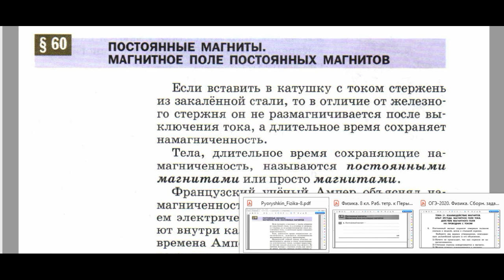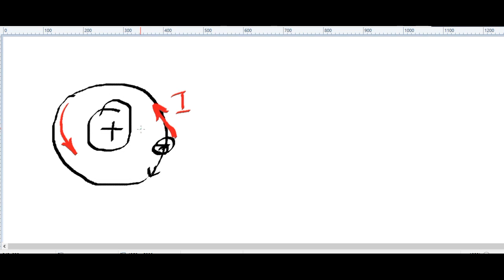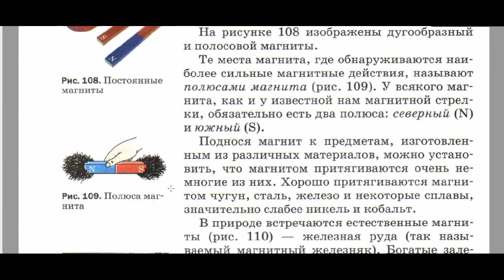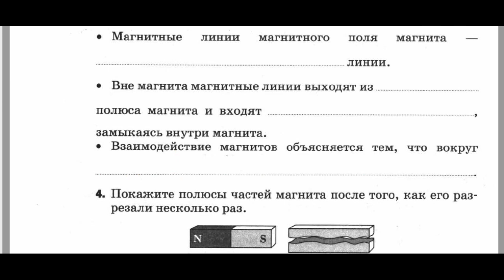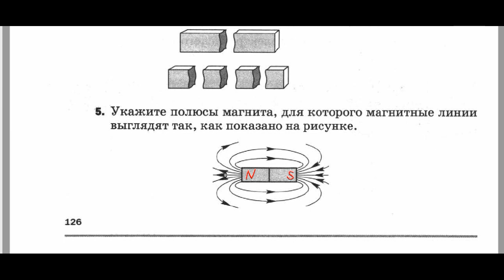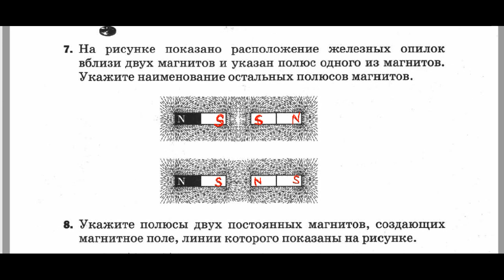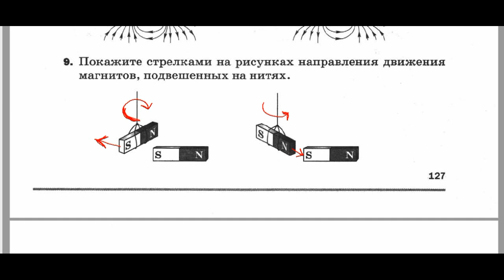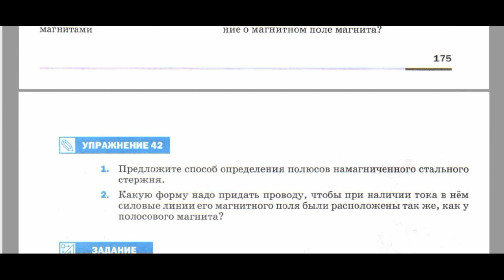§ 60. Постоянные магниты. Магнитное поле постоянных магнитов.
Д/З упр. 42 , вопросы.

Физика 8 класс
УМК Пёрышкин А.В.